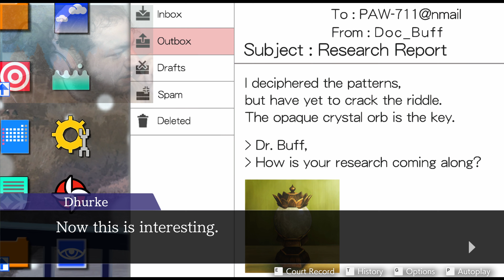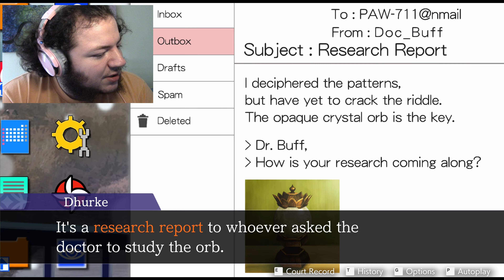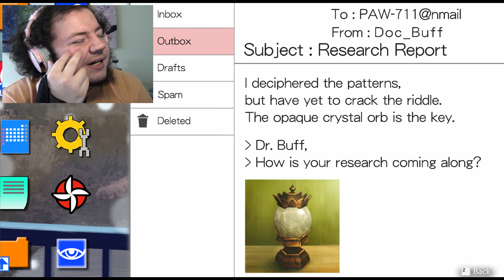PEARLS THE PAINTER -- Let's Play Spirit of Justice Pt.33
"GOTCHA'! YOUR HAND TWITCHED!"
"No, it didn't..."
"Oh. I MEANT YOUR INDEX FINGER!"
"No. It didn't."
"Uh...Uh, your thumb, maybe?"
"OH MY GOSH HOW DID YOU NOTICE THAT?!"